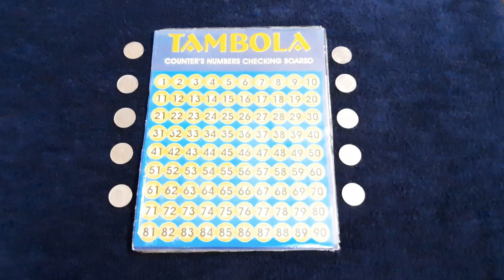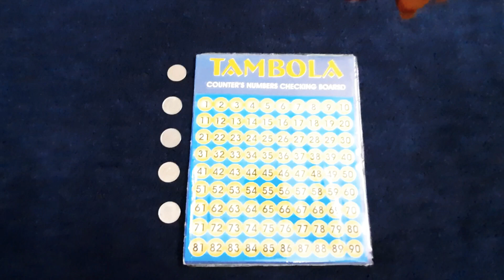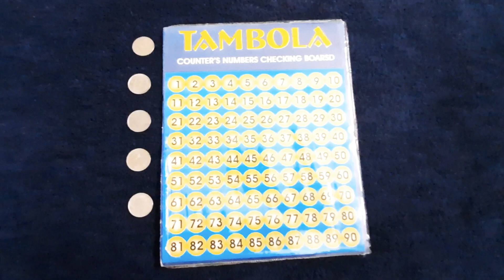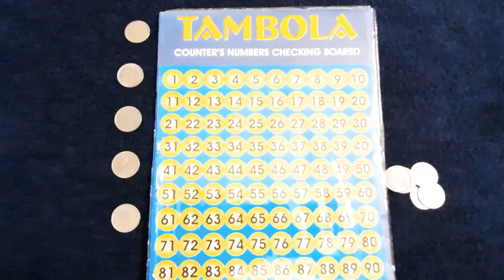Kittypartygames 😊😊kids party 🥳 game 🥰funwithfriends 😊and family 👪